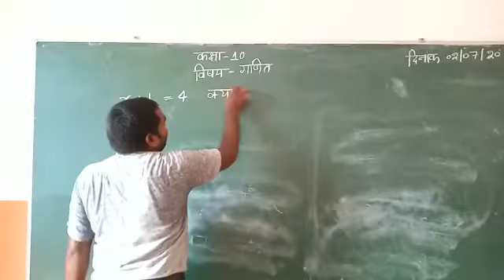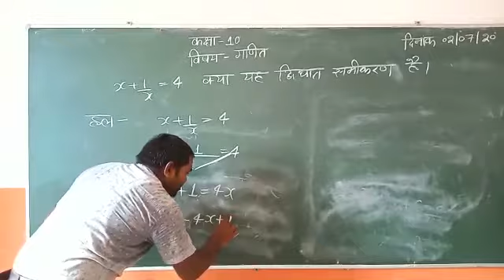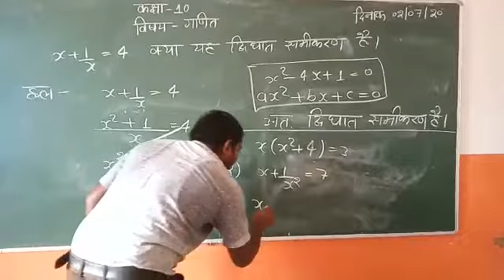Class 10th Math 02/07/20 (B)